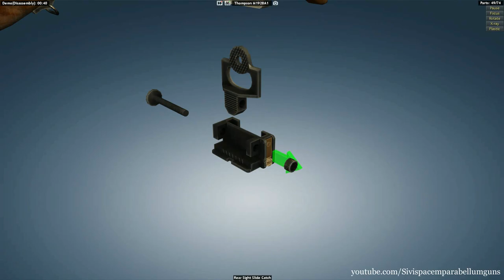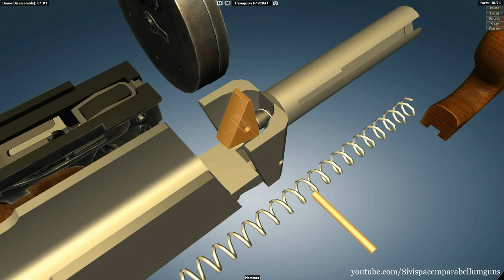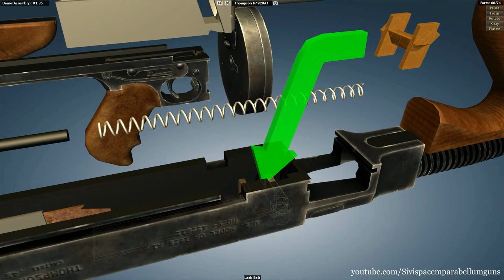Thompson M1928: full disassembly & assembly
The Thompson submachine gun is an American submachine gun, invented by John T. Thompson in 1918, that became infamous during the Prohibition era. It was a common sight in the media of the time, being used by both law enforcement officers and criminals. The Thompson submachine gun was also known informally as the "Tommy Gun", "Annihilator", "Chicago Typewriter", "Chicago Piano", "Chicago Style", "Chicago Organ Grinder", "Trench Broom", "Trench Sweeper", "The Chopper", and simply "The Thompson".

The Thompson was favored by soldiers, criminals, police, and civilians alike for its large .45 ACP cartridge, in-accuracy, and high volume of fully automatic fire. It has since gained popularity among civilian collectors for its historical significance. It has had, and continues to have, considerable significance in popular culture, especially in works about the U.S.'s Prohibition era and World War II, and hence is among the best-known firearms in recent history. Although the original fully automatic Thompsons are no longer produced, numerous semi-automatic civilian versions are still being manufactured by Auto Ordnance. These retain a similar appearance to the original models, but they have various modifications in order to comply with US firearm laws.